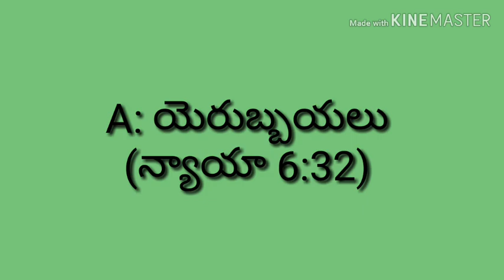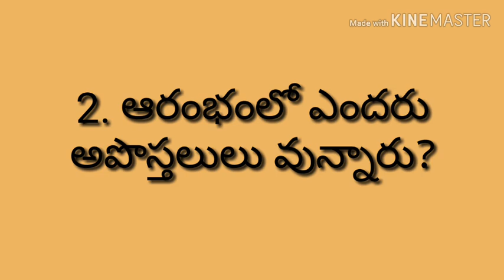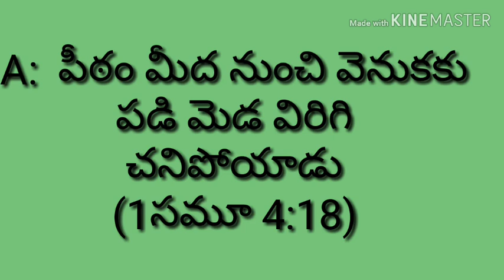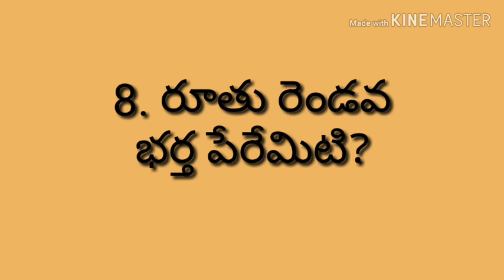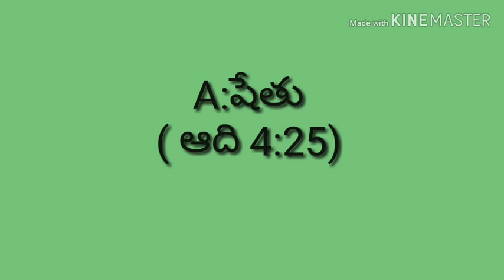Q.NO-20 /Bible Quiz( బైబిల్ క్విజ్ తెలుగులో) ||RSK WORLD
Bible Quiz( బైబిల్ క్విజ్ తెలుగులో)

part -20

||RSK WORLD||